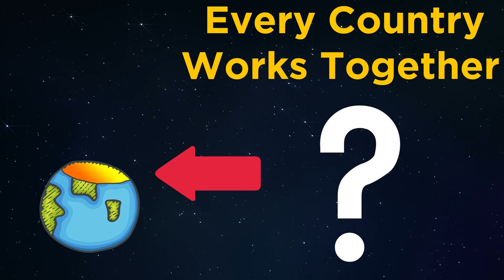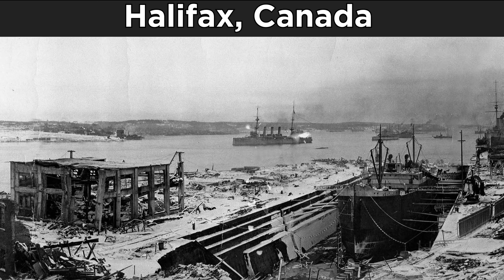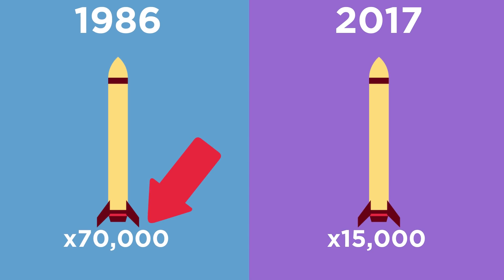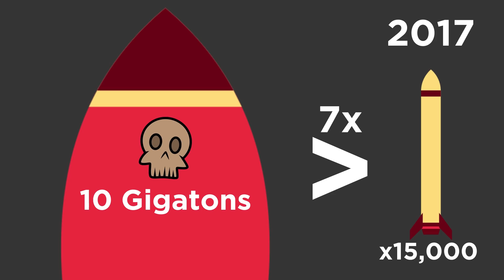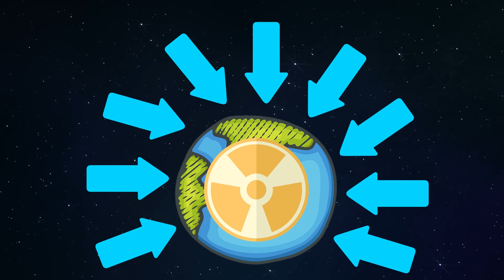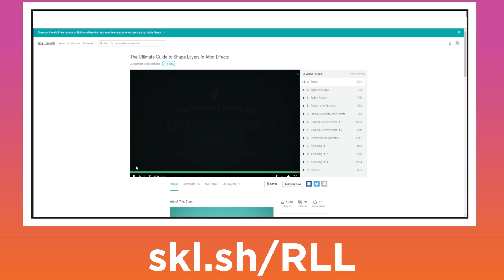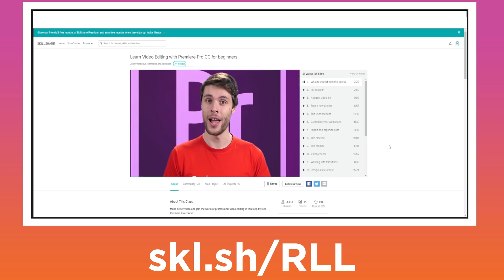What's the Biggest Explosion We Could Possibly Create?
What's the biggest explosion that we can create using today's technology? In this video I explore the possible answers to what we can currently accomplish, but leave room open for future advancements in technology. Anti-matter for example holds significantly more destructive power than any other material we are currently aware of, but the production of it in great quantities is currently impossible. Both antimatter applications and kinetic energy strikes will be explored in future videos :)

Special thanks my Patrons: Juan Rodriguez, Danny Clemens, Owen, Mary-Helen Burns, Jarrell Hawkins,
Conor Dillon, Donna, Michael Aufiero, Mohammad Abu Hawash, MechanoidOrange and Greenlandia.